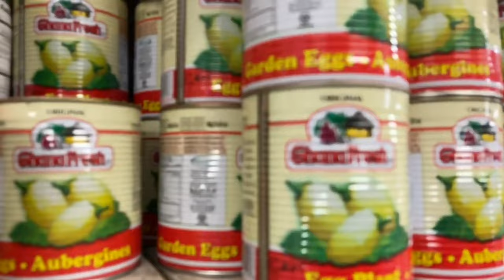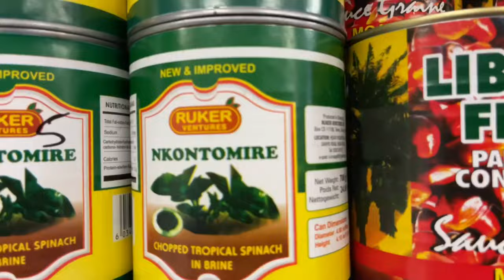AFRICAN MARKET GROCERY SHOPPING | African Market Grocery Haul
Many at times i get asked by friends and family about how and where i get our African food items to buy and the kind of African markets we have here. in this video i will be showing you one of many African market in my area and also the items i got with their prices.

African food items here are very expensive as compared to home(Ghana) lol.Hope you enjoy